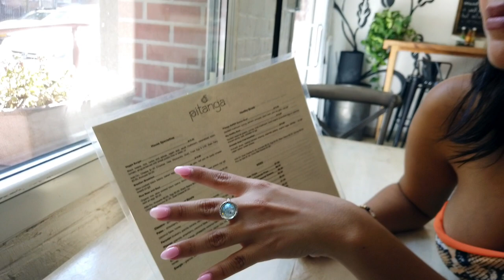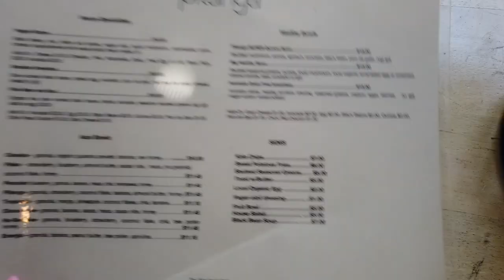BUSHWICK EATS (PITANGA)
HELLLERRRRR

Guys honestly part two of Spain is coming. I just need to solve this little hard rive problem BUT ANYWHOOOO

One of my new discoveries is Pitanga in Bushwick Brooklyn!! I love their açaí bowls and their pão de queijo (Cheese Bread) With Brazilian flavors all over the menu, you have to stop by and try them!

Hope you enjoy this cute but short made  with love :)

stalk me and them !! @ooitsjoo

Lost In Time by KenForce & Isad @kenforce13